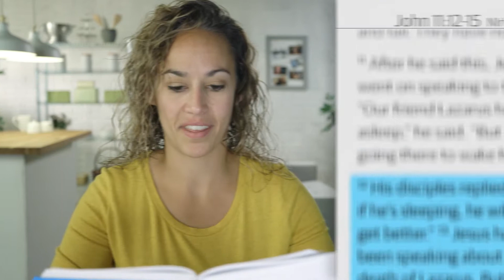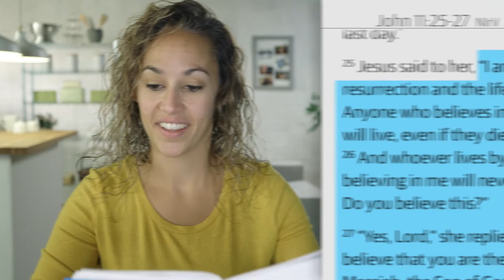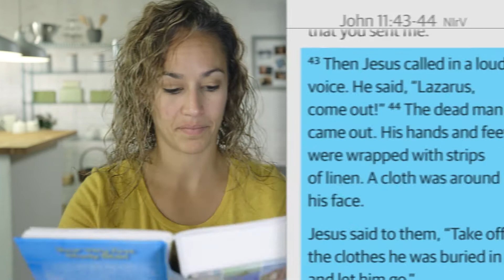John Arise | Junior High: Episode 02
Sean & MJ | God Story with Karmyn
Life Story with MJ and friends